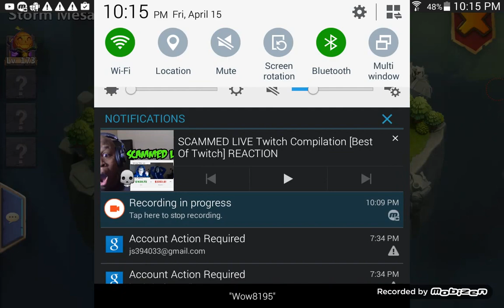Solo mesa 1